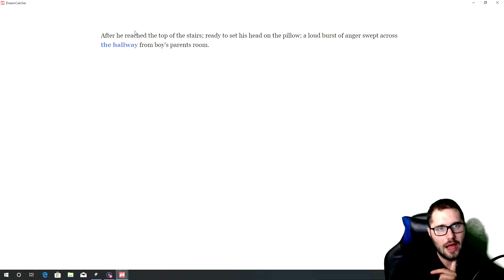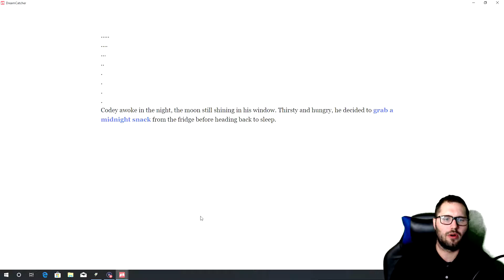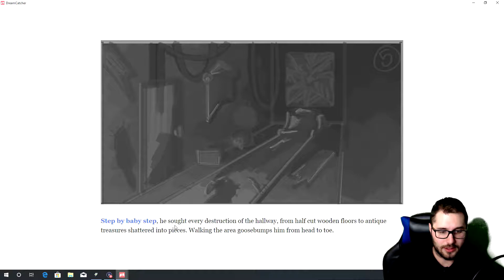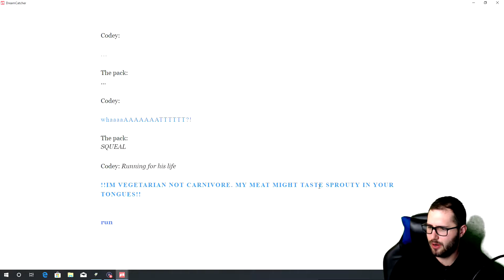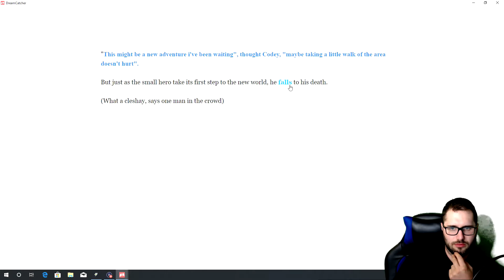The Dream Catcher: Narrative Gameplay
The Dream Catcher